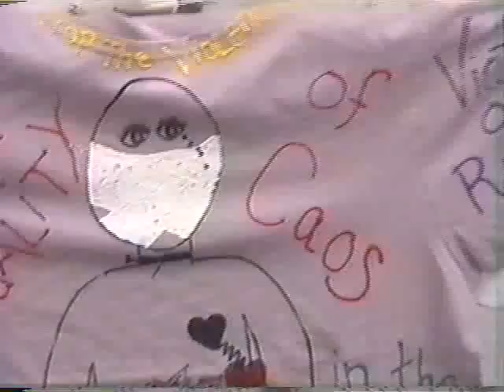Wild Women YWCA 1997